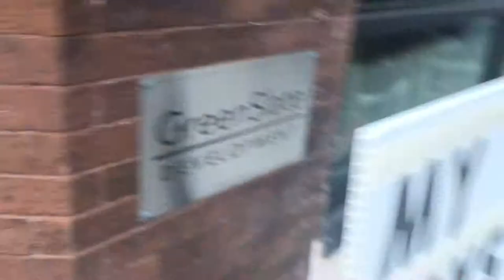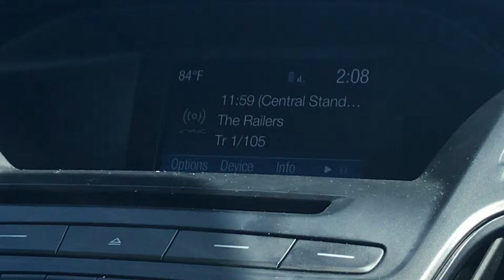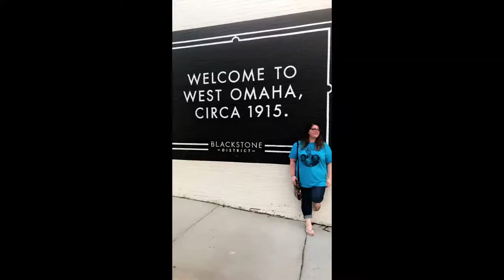Omaha, Nebraska - Travel Vlog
Another vlog of us eating our way through the country! But seriously, Omaha has an awesome food scene! We didn't have much of a chance to explore Omaha or Des Moines, but the parts we did see were really cool! And of course, no roadtrip is complete without some truckstop adventures!